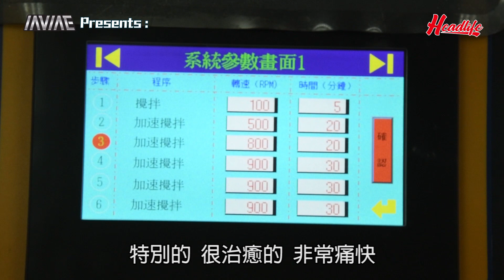【LeoSir出動】石墨烯有助慳油揸車爽啲？ 直擊黑科技製造工場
駕車人士好多時都會遇到一個問題，就係座駕嘅反應越來越慢，架車俾油都唔係好去，從而墮入惡性循環，耗油增加但性能下降。如遇到呢個問題，石墨烯添加劑可能幫到你。